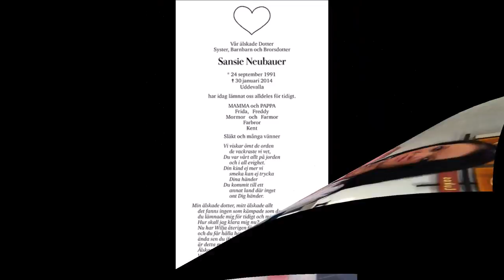Sanna Sansie Neubauer Vila i frid!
Till minne av Sanna Sansie Neubauer